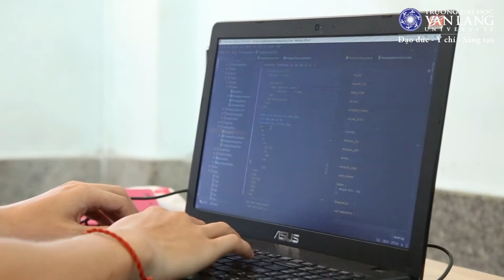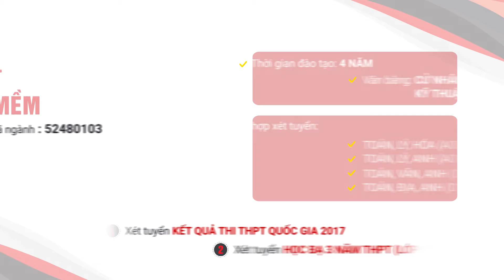Ngành Kỹ thuật Phần mềm - Trường Đại học Văn Lang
Cử nhân Kỹ thuật Phần mềm là người thiết kế, lập trình, thử nghiệm, biến đổi và tập hợp các ứng dụng phần mềm trên nền tảng hệ thống công nghệ thông tin; đồng thời quản lý dự án, quản trị rủi ro, đảm bảo chất lượng, phát triển công cụ hỗ trợ… để đáp ứng đòi hỏi của khách hàng trong thời gian, ngân sách và nguồn tài nguyên định sẵn.

TRƯỜNG ĐẠI HỌC VĂN LANG
45. Nguyễn Khắc Nhu. Quận 1. Tp HCM